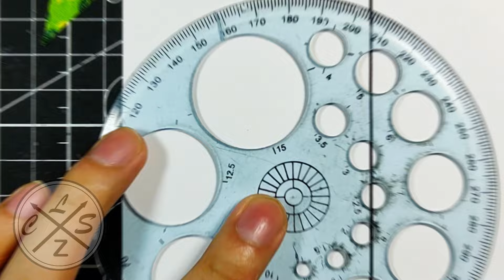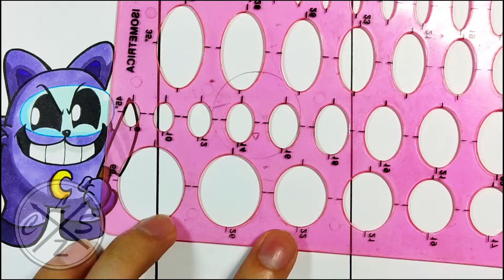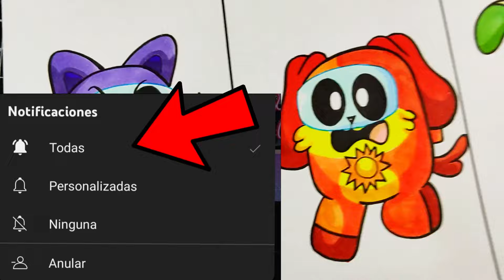DIBUJANDO a LOS SMILING CRITTERS pero son AMONG US de POPPY PLAYTIME capitulo 3 😨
holaa!!
ESPERO TE HAYA GUSTADO EL VIDEO DE DIBUJANDO a LOS SMILING CRITTERS  pero son AMONG US de POPPY PLAYTIME capitulo 3 😨 también espero te sirva de ayuda Y de guia  :D y si es así no dudes en dejarme un me gusta y comentar que te parece este dibujo, gracias por ver mis vídeos, !! comenta que otro dibujo quisieras ver?
Material:
✔ Lapiz hb, 2h
✔ Papel: opalina